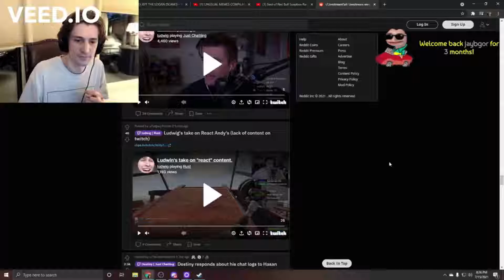xQc Tries To Take a Screenshot to Show Dead Pixels on His Monitor (xQcOW)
🔔 Don't forget to ring the 🔔 Bell 🔔 to get notifications whenever I upload!